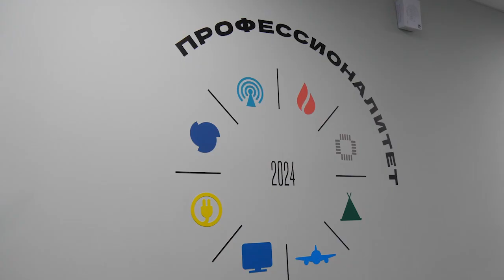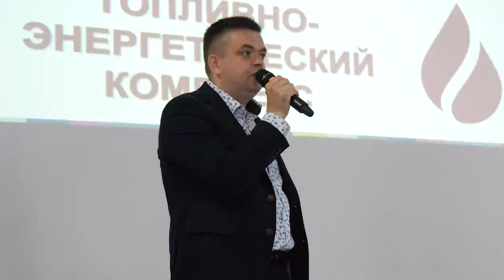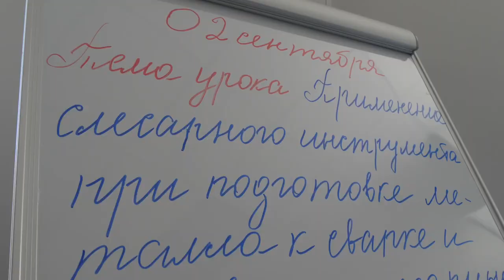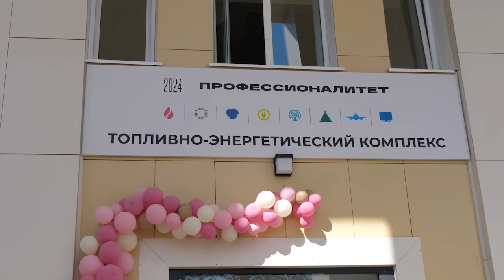Образовательный кластер «Топливно-энергетический комплекс» открылся в Щелковском колледже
Эта учебная площадка расположена в структурном подразделении №4 в 1-м Советском переулке. В рамках федерального проекта «Профессионалитет» здесь будут обучать студентов, которые выбрали для себя профессии, связанные с электроэнергетикой и газоснабжением